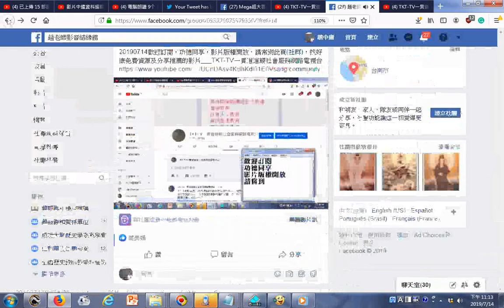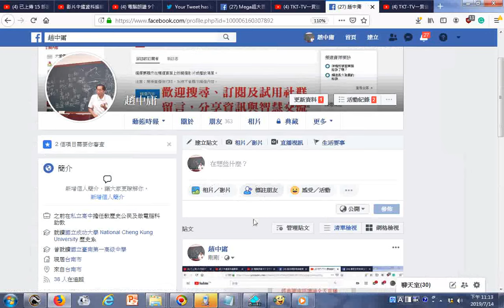瀏覽FB 20190714歡迎訂閱，功德同享，影片版權開放，請常到此頁社群，找好康免費資源及分享推薦的影片 TKT TV一貫道道親社會服務網路電視台